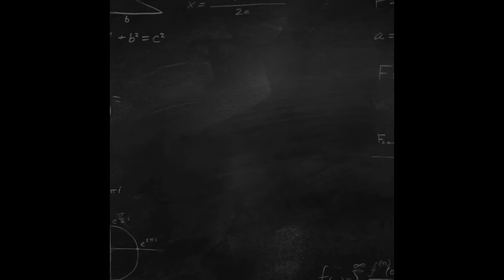Distance Learning Diary - Day 33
Day 33. Happy Friday and first day of May!  Patience is key.